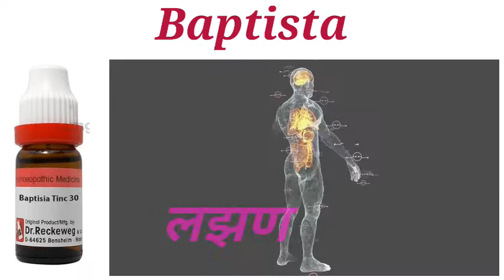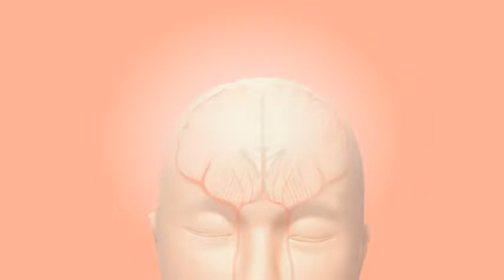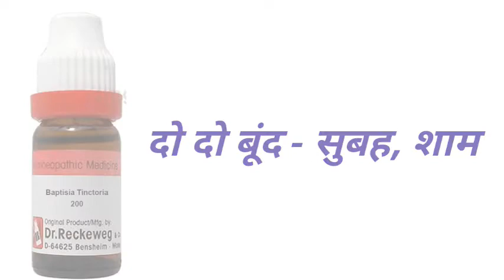Baptisia Homoeopathic Medicine / Baptisia 30 / Baptisia 200 / Full Explain&uses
Medicine Gk